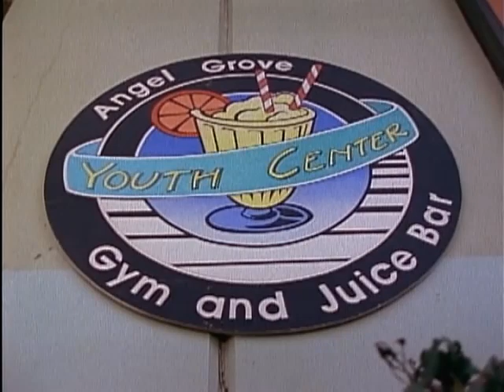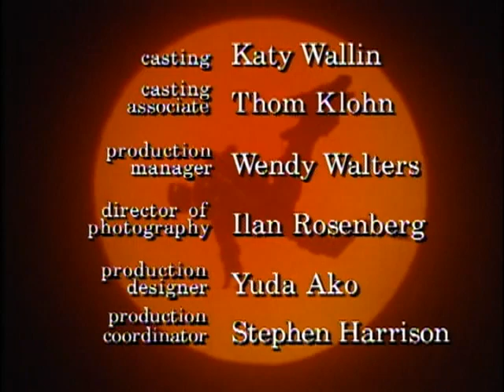Strážci Vesmíru S02E52 - Zlý Strážce v Modrém (CZ dabing)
Lord Zedd a Rita Repulsa kují plány, jak unést opravdového Modrého Strážce a vytvořit zlého. Trable nastanou, když si Strážci všimnou, že se Billy chová nějak divně. Poté učiní Strážce bezmocné, když sebere jejich Morféry.